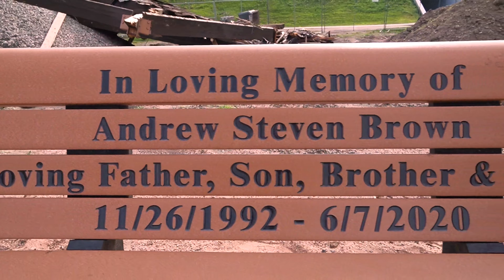Haze Tha Don - "Upset" Freestyle (Official Music Video)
Filmed, Edited and Directed:  Jaime Rey (Nj_jking @ IG)

Artist: Haze Tha Don (Haze.t.don @ FB)